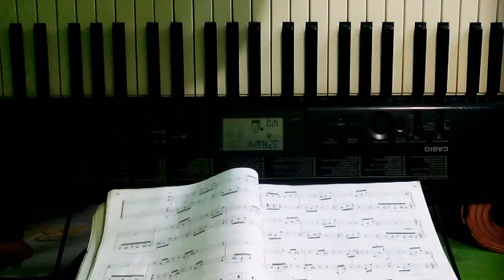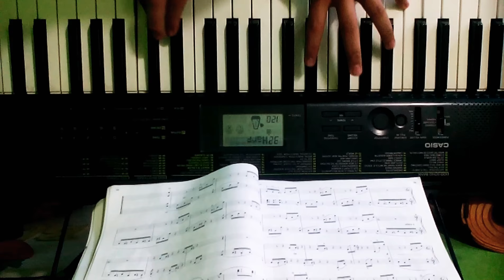Der hölle Rach-Mozart "La flauta mágica" (Piano Cover)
Aria de la Reina de la Noche.
Teclado: Jesús Ríos.